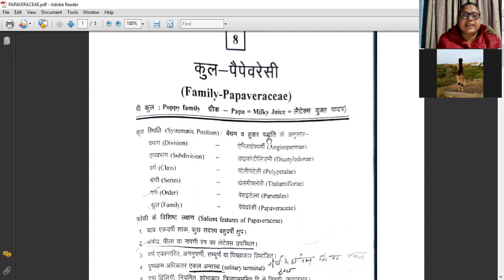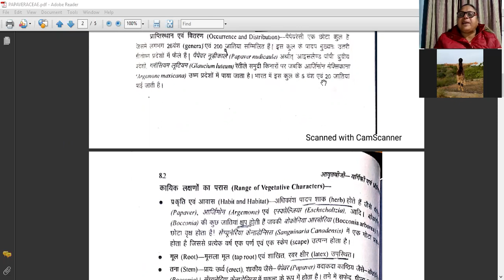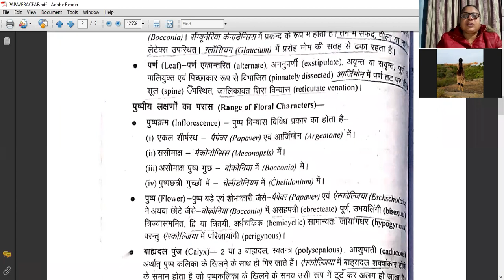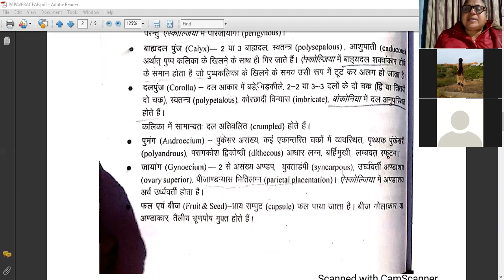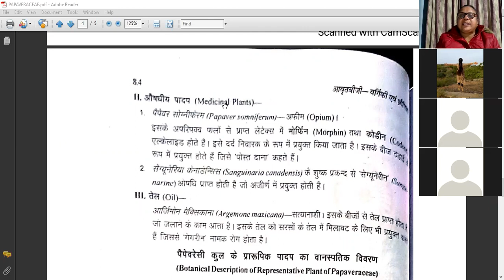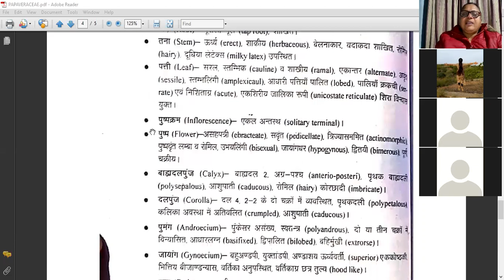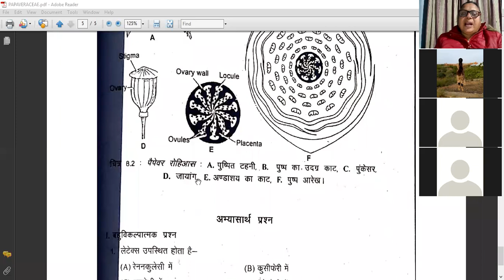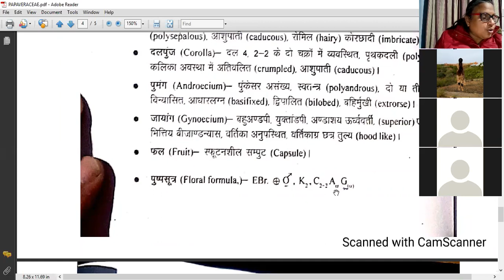PAPAVERACEAE ,17TH JANUARY 2022 MAHARANI GIRLS COLLEGE , JAIPUR